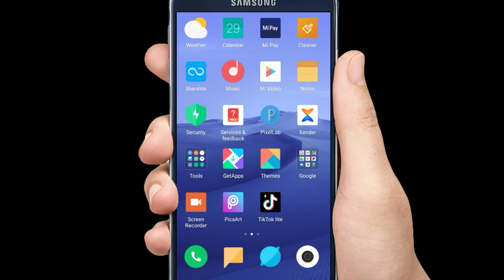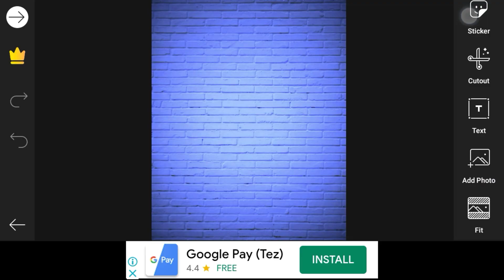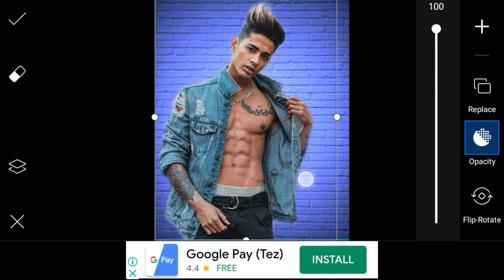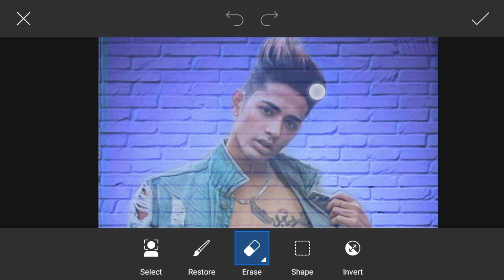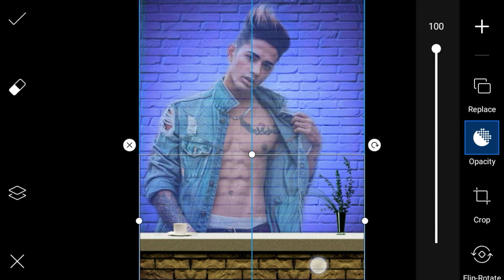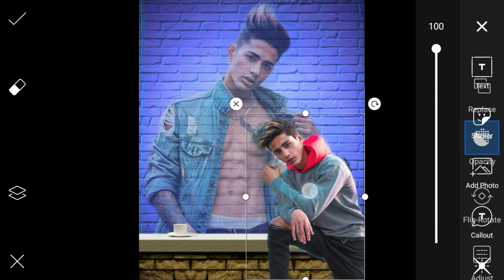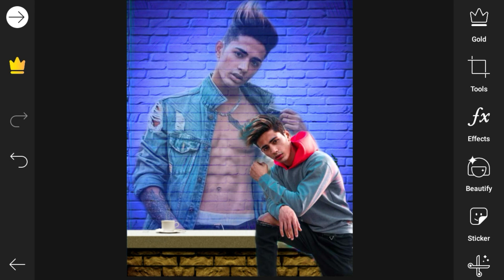PicsArt Own Wall Effect | PicsArt Tutorial | PicsArt New Style Wall Effect Tutorial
About video:-

Hey guys, in this video I'm talking about to how to make wall effect photo in picsart application , you make a standard own wall effect photo in Picsart app, and PicsArt Own Wall Effect ,PicsArt Tutorial  ,PicsArt New Style Wall Effect Tutorial.so if you like my video please subscribe my YouTube channel.

👇All Materials Link :-👇👇👇

📌 Blue Sky Image (1) Link :-

📌Brown image (2) Link  :-

📌Wall Images Link :-

Important NOTE:-

This Channel DOES NOT Promote or encourage Any illegal activities , all contents provided by This Channel is meant for EDUCATIONAL PURPOSE only .Copyright Disclaimer Under Section 107 of the Copyright Act 1976, allowance is made for "fair use" for purposes such as criticism, comment, news reporting, teaching, scholarship, and research, any course.